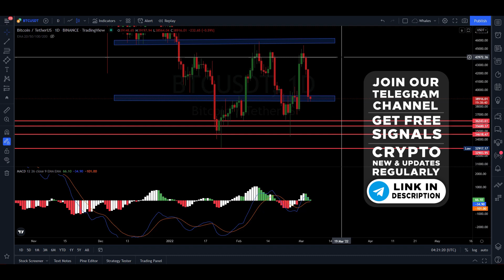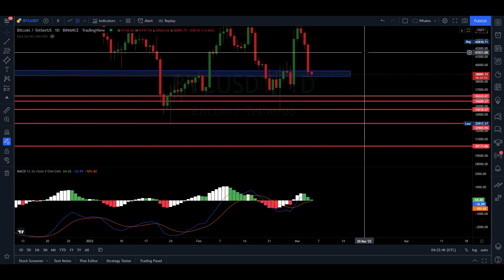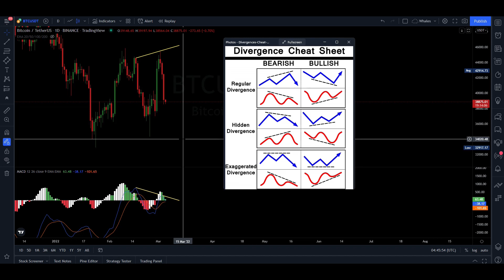🔴URGENT - BITCOIN Crash Incoming!! $32k? | Bitcoin Next Move? - Crypto Tamizha